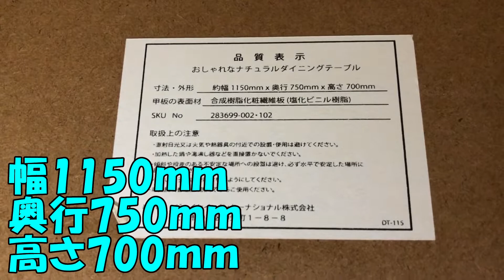【DIY】素人でも出来る！ダイニングテーブルの組立て方